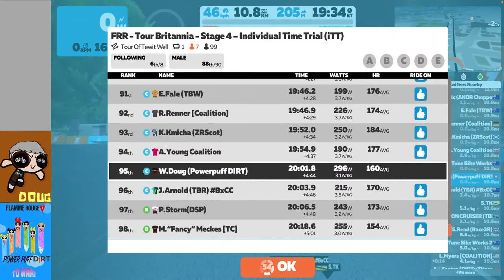4. Tour of Tewit Well